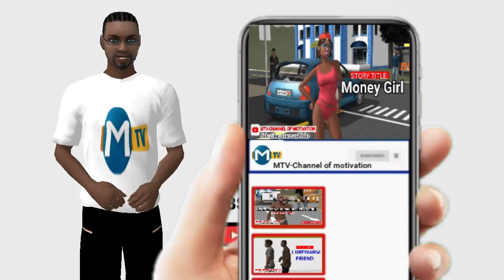Who's pregnancy is that? (MTV Cartoons)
It's a very brave thing to fall in love. You have to be willing to trust somebody else with your whole being, and that's very difficult, really difficult and very brave.
With love and understanding, trust in life can be regained, but it takes two to get through this, and you need to be devoted to each other and sufficiently motivated to show each other that there is no need for jealousy within the relationship